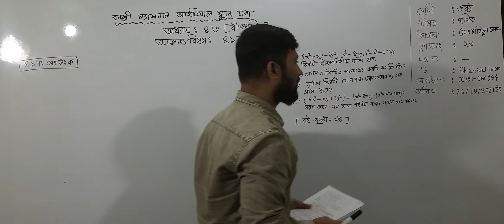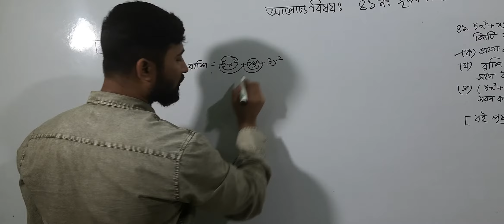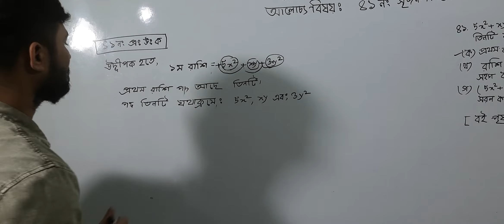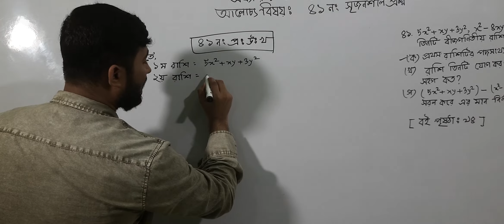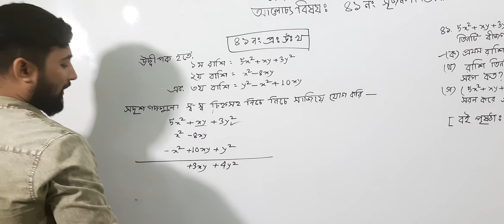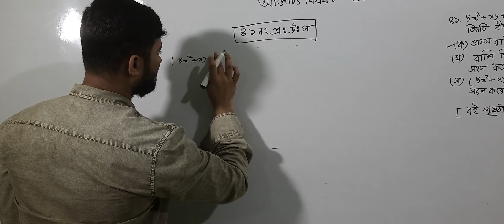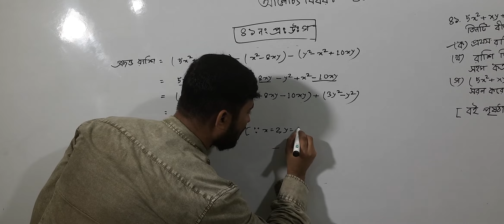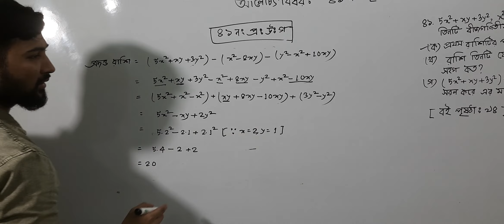ষষ্ঠ শ্রেণির গণিত, ক্লাস নং-২৩, আলোচ্য বিষয়: ৪১নং সৃজনশীল প্রশ্ন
বার্ষিক-২০২১
শ্রেণি: ষষ্ঠ
বিষয়: গণিত
ক্লাস নং-২৩
অধ্যায়-৪.৩(বীজগণিত)
আলোচ্য বিষয়: ৪১নং সৃজনশীল প্রশ্ন
শিক্ষক: জ. মো: শহিদুল ইসলাম